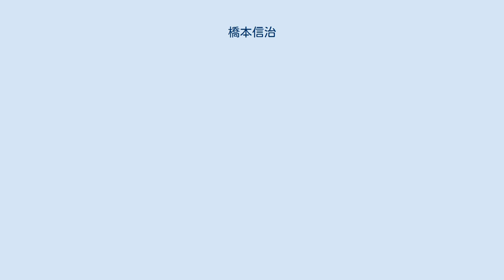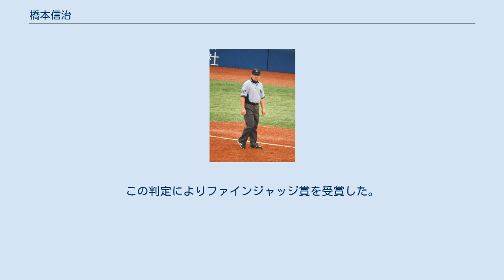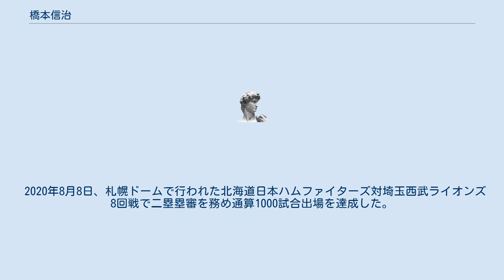橋本信治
橋本 信治（はしもと　しんじ、1973年7月20日 - ）は、プロ野球審判員。
 高志高等学校、大正大学出身。
ジム・エバンス審判学校、東都大学野球連盟審判員を経て2003年にパシフィック・リーグ審判部に入局。
審判員袖番号は40（2010年までは3）。
 2010年にはオールスターゲーム初出場を果たし、第2戦（7月24日、新潟）で球審を務めた。
 2020年終了時点での試合出場数は1051試合。
後述するように、近年は球審を務めるときに構えを頻繁に変えている。
 2014年から球審時の構えをボックススタンスからシザーススタンスに変更し、更に翌2015年シーズンからは更に膝を深くしたいわゆるニースタンスに近い形で構えるようになった。
左右の打者によって構えも変わっていた。
 2017年シーズンからは再び基本の構えのボックススタンスに戻しているが、ストライクコールの方法はシザース時代のものを踏襲している。
 また、ほとんどと言っていいほど球審を務めるときにブレザーを着用していない。
肌寒い時期の試合であっても球審の時にブレザーは着用していない。
春や秋のナイトゲームでも、半袖シャツで球審を務めている。
(2017年のクライマックスシリーズで球審を務めた時はブレザーを着用していた) 2018年4月22日に行われたナゴヤドームでの中日ドラゴンズ対広島東洋カープ戦の3回裏、中日・京田陽太がバントした際に京田の足がバッターボックスを出ていたため、瞬時に規則を適用しアウトを宣告した。
この判定によりファインジャッジ賞を受賞した。
 2020年8月8日、札幌ドームで行われた北海道日本ハムファイターズ対埼玉西武ライオンズ8回戦で二塁塁審を務め通算1000試合出場を達成した。
 記録は2020年シーズン終了時のもの。
 (記録は2019年終了時)